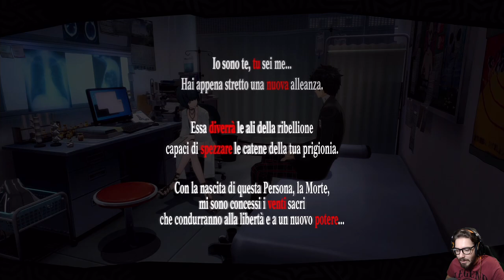Persona 5 Royal [Merciless NG+] - EP 9 - Fuoricampo